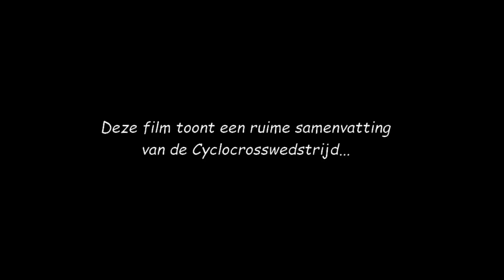Mathieu Van der Poel oppermachtig in de DVV Verzekeringen Trofee Cyclocross - Essen 2017 !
Deze video toont een ruime samenvatting van de DVV Verzekeringen Trofee Cyclocross - Elite Men te Essen 2017 !

Uitslag :

1. Mathieu Van der Poel
2. Laurens Sweeck
3. Toon Aerts